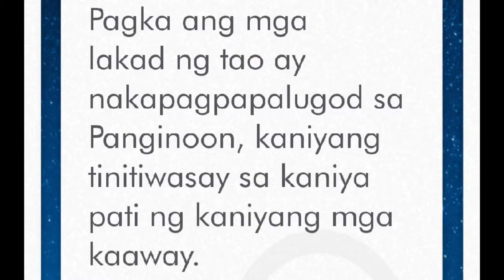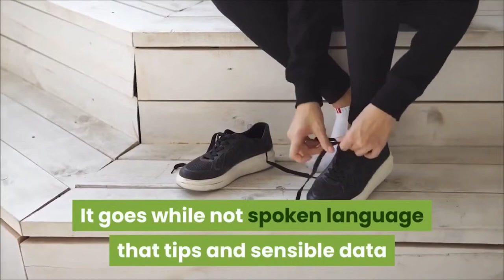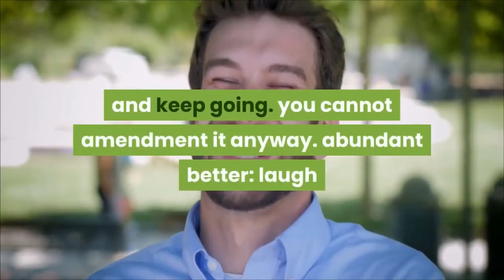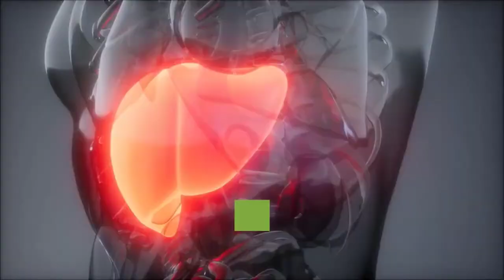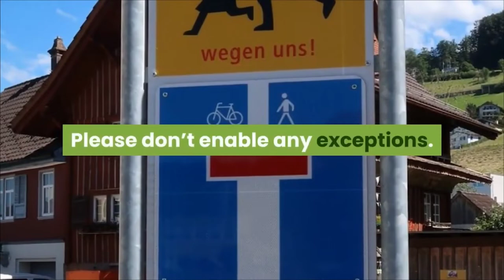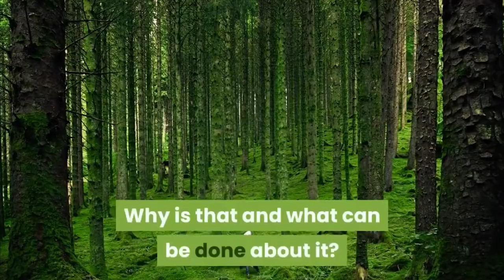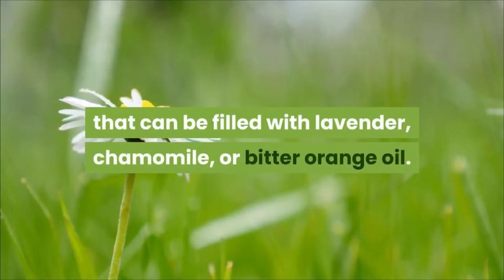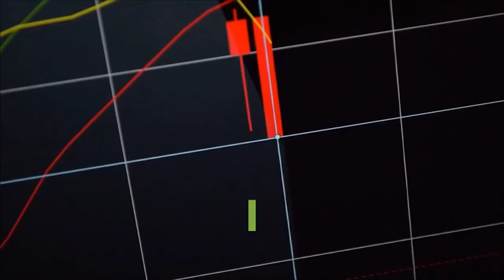Health Tips for Woman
I hope to help me to reach 1000 subscriberThanks 🫰